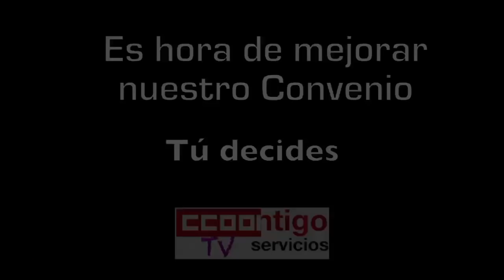Calidad de vida para los trabajadores y las trabajadoras de Grandes Almacenes ya!!!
Es hora de mejorar nuestro convenio. Tú decides